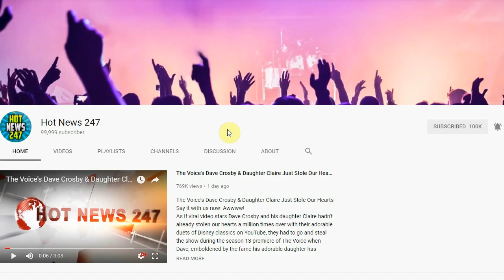Paintings Of Barack And Michelle Obama Unveiled At National Portrait Gallery